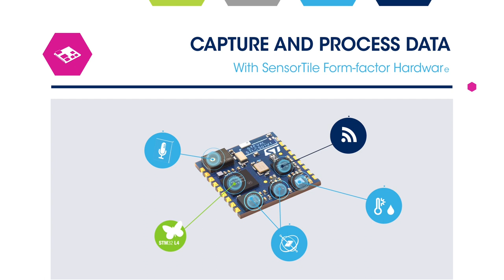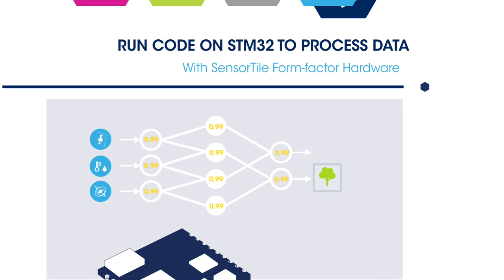STMicroelectronics solutions for Artificial Intelligence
Thanks to a new set of Artificial Intelligence (AI) solutions from ST you now have the possibility to map and run pre-trained Artificial Neural Networks (ANN) on the broad STM32 microcontroller portfolio. The STM32Cube.AI is an extension pack of the widely used STM32CubeMX configuration and code generation tool enabling AI on STM32 Arm® Cortex®-M-based microcontrollers. To access it, download and install the STM32CubeMX (version 5.0.1 onwards)

Artificial Neural Network mapping made simple with the STM32Cube.AI.
- Interoperable with popular deep learning training tools
- Compatible with many IDEs and compilers
- Sensor and RTOS agnostic
- Allows multiple Artificial Neural Networks to be run on a single STM32 MCU
- Full support for ultra-low-power STM32 MCUs

Use the power of Deep Learning to enhance signal processing performance and increase productivity in your STM32 application. Create and map Artificial Neural Networks onto your STM32 (optimized code automatically generated) instead of building hand-crafted code.